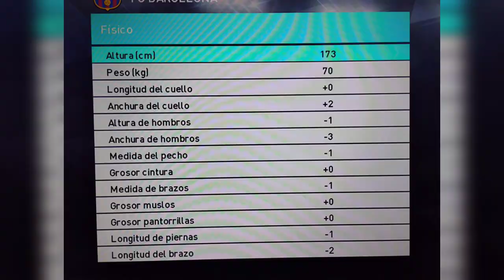cómo hacer a gavi en pes 2018